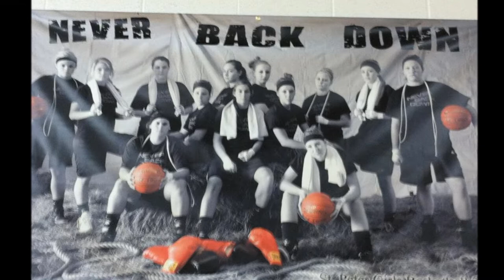Class of 2013 Memories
This video is made for the STP grads of 2013 as a tribute to the 14 most fantastic years and some of the greatest friends I've ever had. There is no way i could ever thank each and every one of you for the sheer joy I've had throughout the senior year. This video is pictures and songs from the senior year 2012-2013, admittedly this video isn't the best quality. Trying to comprise nine months of memories into seventeen minutes is a challenge, and admittedly i wasn't able to put everything into this video. So some things may have been cut out, but the purpose isn't show the memories it's to represent them. To show what a year we had as a class. So from me, Jonathan Lee Marlow, Thank you and enjoy the video.
Note: This was supposed to be uploaded on Friday, Uploading a seventeen minute video on crappy Wi-fi is a long and tedious process.